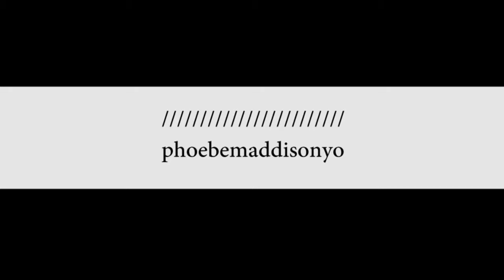Divergent | Trailer Reaction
This is my first reaction to the three Divergent trailers: teaser, official and final.